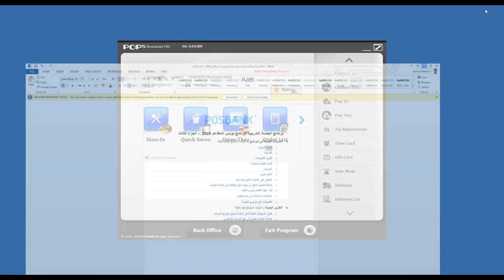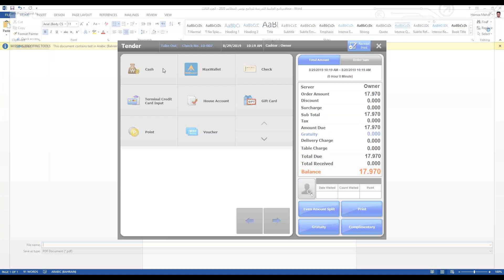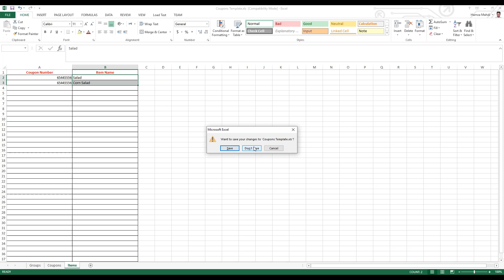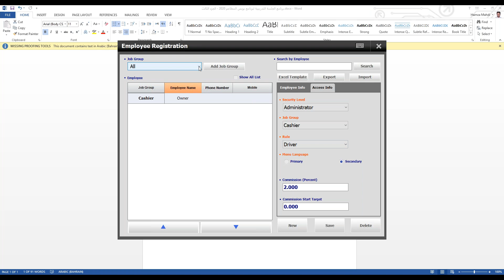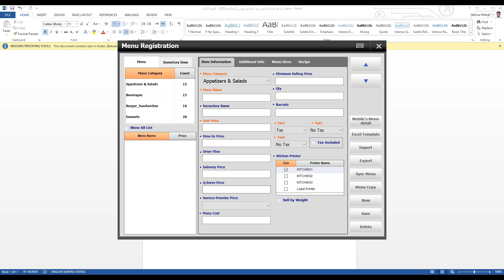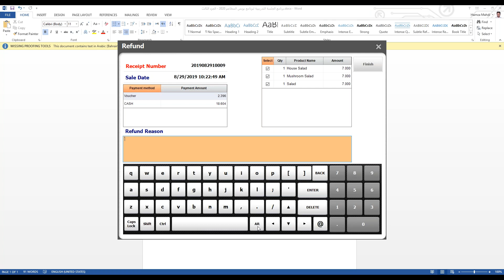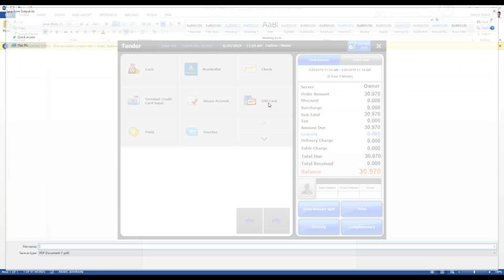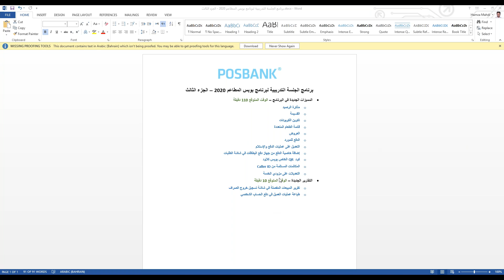الجلسة التدريبية لبرنامج بوبس المطاعم 2020 الجزء الثالث